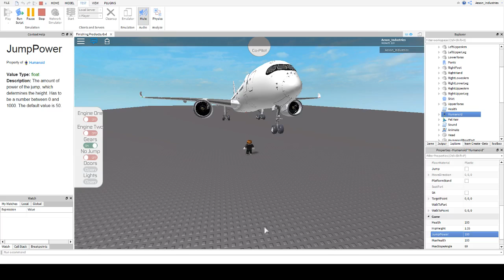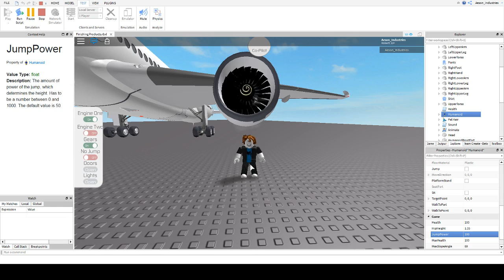UI Animation Test